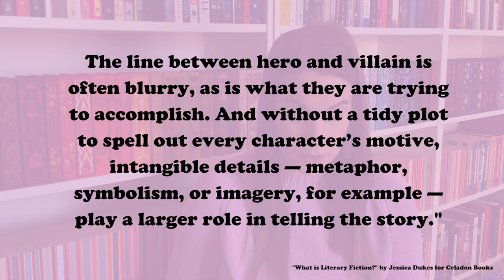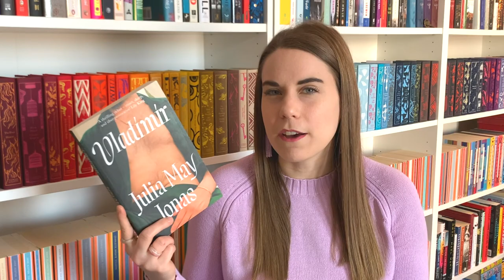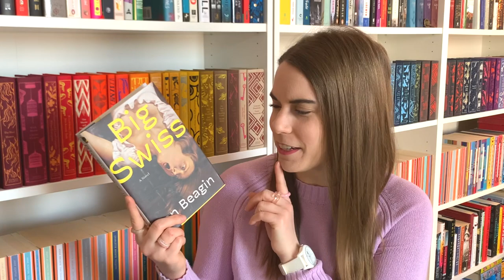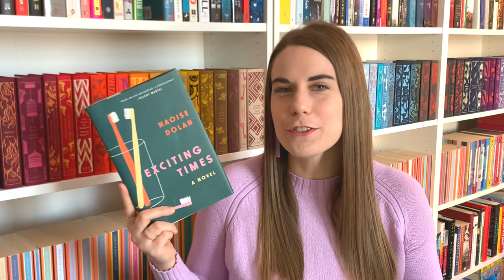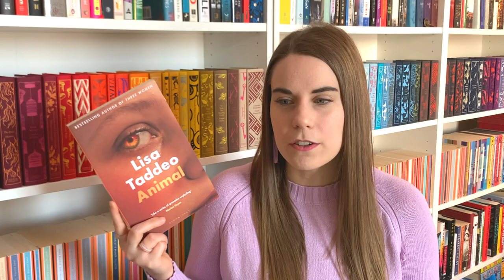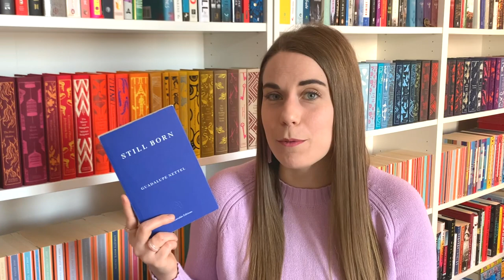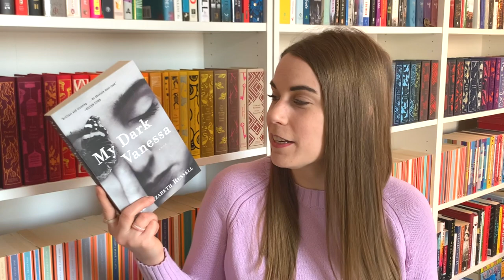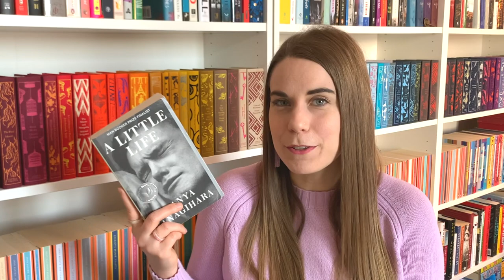read THIS literary fiction! ✨ 11 book recommendations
Hello friends!
Today I’m sharing my favorite literary fiction book recommendations with you! Whether you already read literary fiction and are looking for some new recommendations or you are looking for literary fiction for beginners, I’ve got something for everyone on this list.
Did you enjoy them as much as I did?
Hope to chat with you in the comments xx

◤ Time stamps:
0:00 Intro
0:37 Defining literary fiction
2:33 Sorrow and Bliss by Meg Mason
3:40 Vladimir by Julia May Jonas
5:05 Big Swiss by Jen Beagin
6:55 You Deserve Nothing by Alexander Maksik
8:33 Exciting Times by Naoise Dolan
10:13 Klara and the Sun by Kazuo Ishiguro
12:39 Animal by Lisa Taddeo
14:02 Still Born by Guadelupe Nettel
15:41 The Lost Daughter by Elena Ferrante
17:06 My Dark Vanessa by Kate Elizabeth Russell
18:48 A Little Life by Hanya Yanagihara
20:13 Your thoughts

◤ Other book mentioned:
The Happy Couple by Naoise Dolan

◤ Get more information about the problems surrounding "You Deserve Nothing" in my recent reads wrap up from April 2022